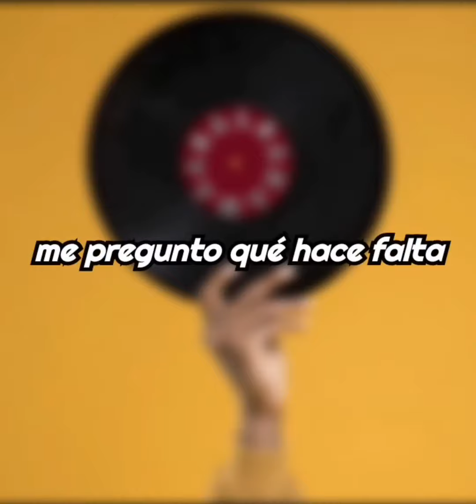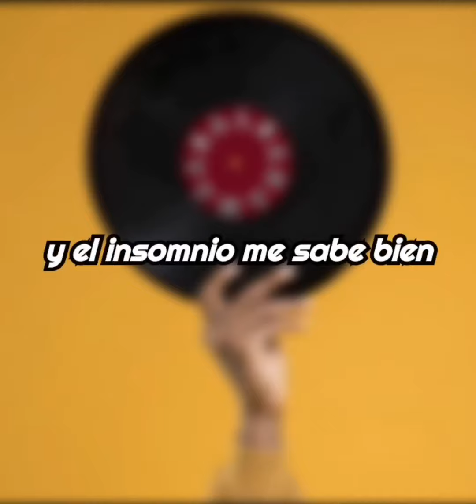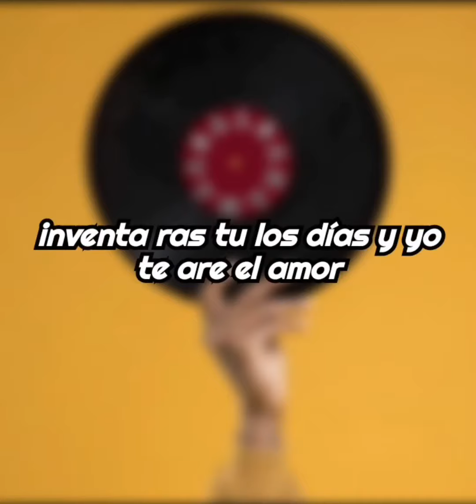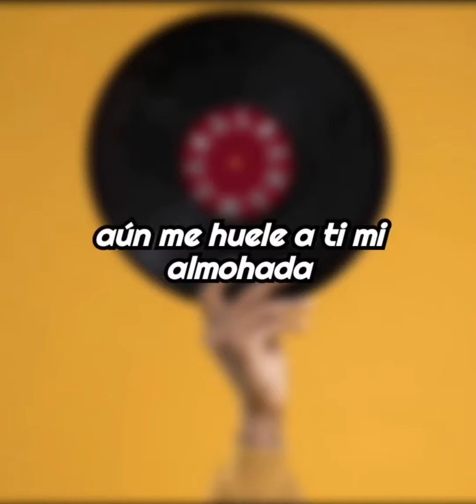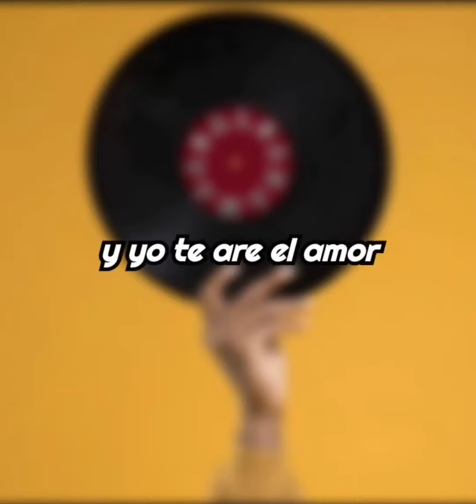Ven Junto a mi - Deddie Romero /salsa_na_ma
Ven Junto a mi - Deddie Romero